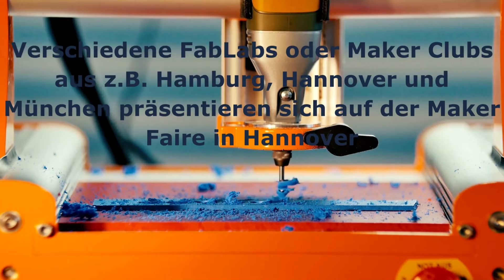Maker Faire Hannover vom 10.-11.09. 2022: Ein Muss für alle Technikbegeisterten!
Auf der Maker Faire in Hannover triffst Du am nächsten Wochenende über tausend private Maker und Bastler auf dem Community-Treffen! Diese Veranstaltung, die vom 10. bis 11. September stattfindet, solltest Du Dir nicht entgehen lassen. Sieh Dir das Video an, um mehr zu erfahren und lass Dich für die Teilnahme im nächsten Jahr inspirieren oder komm gleich am nächsten Wochenende auf die Messe Maker Faire in Hannover!